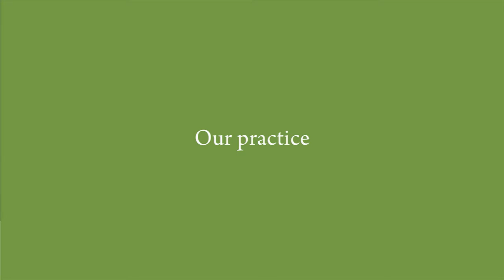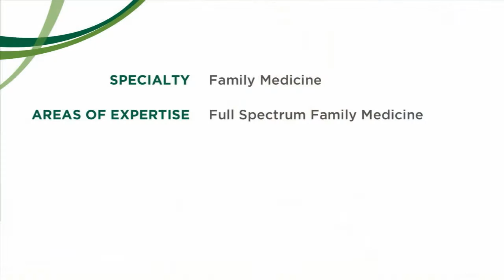Sarah Hudson, MD, Family Medicine Physician - South Burlington, VT, The UVM Medical Center